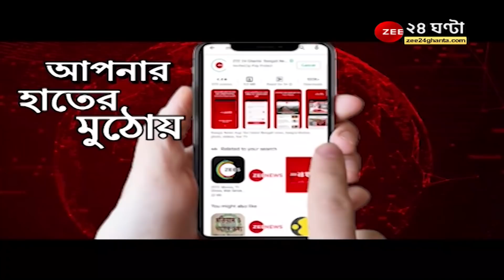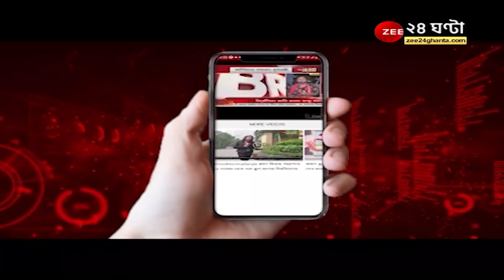KMC Election Result LIVE: কলকাতা রায়। ২০২১- এর কলকাতা পুরভোটে কোন আসন কার ঘরে?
কলকাতা রায়। ২০২১ এর কলকাতা পুরভোটে কোন আসন কার ঘরে?